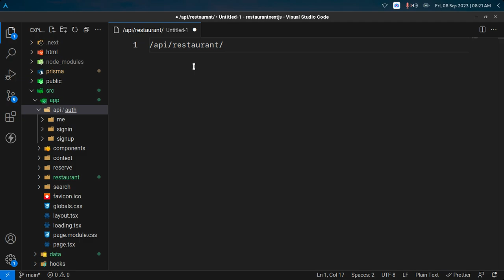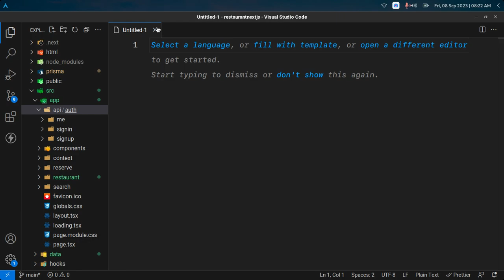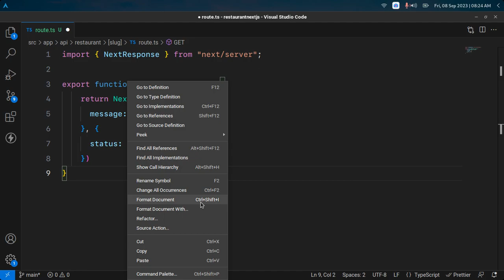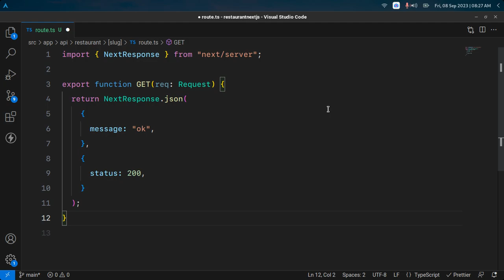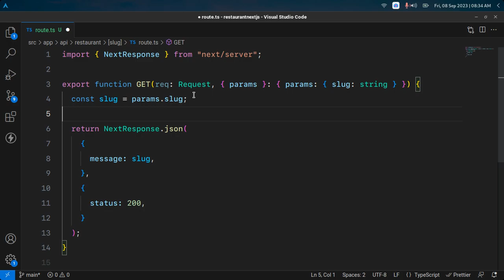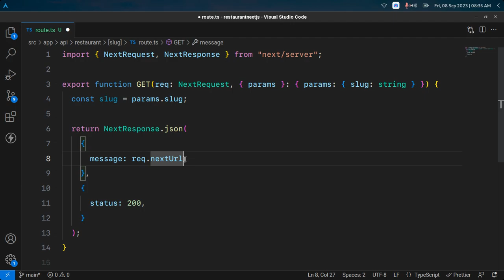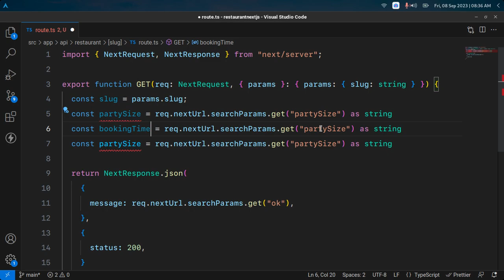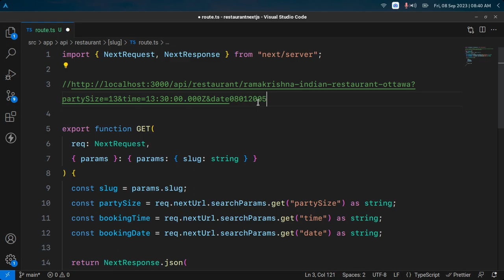📅 Creating a Booking API in Next.js 13: Building and Fetching Search Parameters | codenanshu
In this comprehensive tutorial, we'll embark on a journey to create a powerful booking API in Next.js 13. We'll focus on building the API's foundation and explore how to efficiently fetch and utilize search parameters in GET requests, a fundamental aspect of many booking and reservation systems.

In this video, we'll guide you through the process of creating a Next.js 13 booking API from scratch. We'll cover database schema design, API route creation, and the handling of GET requests with search parameters. You'll learn how to structure your API to effectively retrieve and process search criteria, enabling users to find the perfect bookings effortlessly.

🔑 Key Learning Points 🔑:

Building the foundation of a booking API in Next.js 13
Designing a database schema to store booking data
Creating API routes for handling booking requests
Fetching and parsing search parameters from GET requests
Implementing filtering and sorting logic for search results
Validating and sanitizing user-provided search criteria
Handling edge cases and error responses
Optimizing query performance for efficient searching
Testing and debugging your booking API endpoints

Whether you're developing a hotel booking platform, a restaurant reservation system, or any project involving bookings and search functionality, this tutorial will provide you with valuable skills to create a robust booking API in Next.js 13. 📅👨‍💻👩‍💻🚀